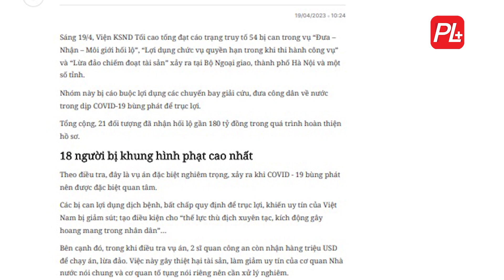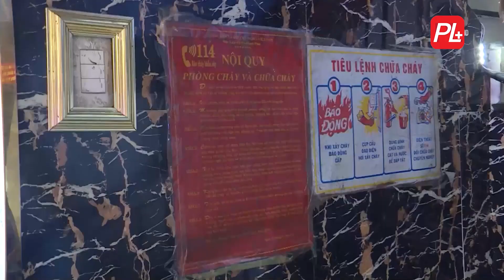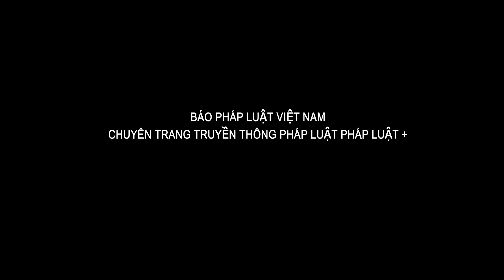Truy Tố 54 Bị Can Trong Vụ Chuyến Bay Giải Cứu; Nghệ Sĩ Xuân Hình Bị Mượn Danh Ở Hội Chợ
chuyến bay giải cứu, vụ chuyến bay giải cứu, tô anh dũng, hối lộ, tham nhũng, xuân hinh, nghệ sĩ xuân hình